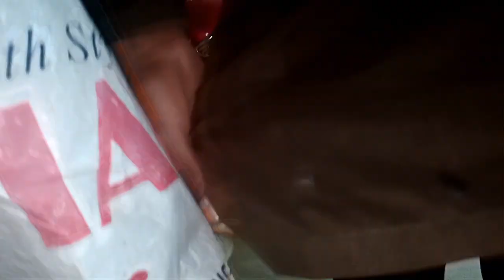Jo Allah Ko Manzoor Wo Hona Hee Thaa 🙆😥😭😲 | Daily Routine | Usman Pendu Vlogs